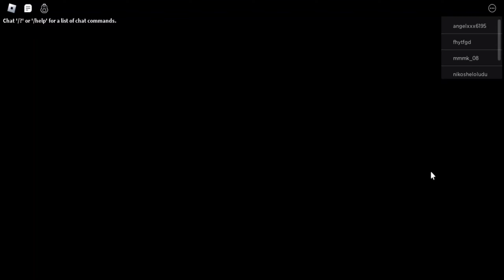Granny Chapter 2 Gameplay but in ROBLOX | Watch till the end 😱😱😱😱